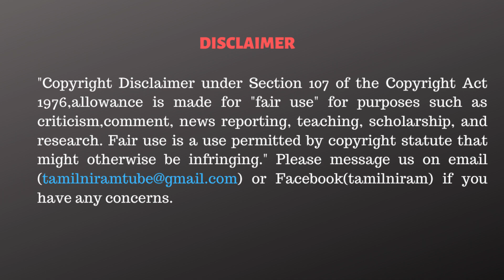தமிழ்நாட்டை சமாளிக்க முடியாமல் திணறும் BJP | Dr Sharmila Interview | MK Stalin | Amith Sha | Hindi